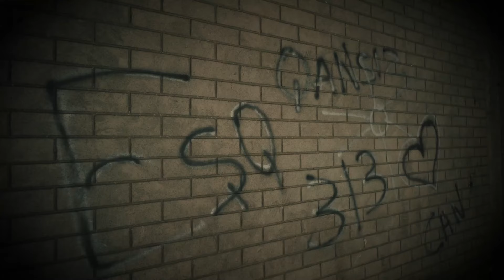Elnur Valeh - Qansiz (Official Clip)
Elnur Valeh - Qansız (Official Clip)

Söz, Musiqi: Elnur Valeh
Aranjiman: Zeynəddin Səda
Türk Sazı: Ramin Qulamov
Skripka: Samir Axundov
Operator: Kamran Məmmədli
Montaj: Amid Akifoğlu
PR Menecer: Nadir Kərimov

"Qansız" - Sözləri (Lyric)

Sən qara qəlbin əsiri mən qara sevdanın
Bir gülüşü canlar alan gözləri mənalı
Bu ayrılıq şeirimizin nöqtəsini qoyuram
Məni sənnən səni mənnən məcburamki ayıram

Sən gedəndə mən sənə yalvardımki getmə
O gün həyat gözümdə sönmüşdü
Yenə həsrət küləyi girib bom boş otağıma
Qonub ətirin evin bütün küncü bucağına

Hər gecə bom boş küçələrdə
Dəli kimi sərxoş küçələrdə
Xəyalımla ruhum danışır
Səninlə sənsiz gecələrdə
Xəyalımla ruhum danışır
Səninlə sənsiz gecələrdə

Sən mənim ömrümdə iz qoydun getdin
Gedərkən arxanca göz qoydun getdin
İllərdir bu acı sağalmır ay qansız
Yarəmin üstünə köz qoydun getdin
Sən mənim ömrümnən illər aparmısan
İtirmisən məndə məni fərqinə varmısan
Ürək budur sevirsən onla bacarmırsan

Hara baxıram səni görürəm sərxoşluğdandı
Sənsizlikdən təklikdən boşluğdandı
İntihar hissiynən səni anıram sənsiz
Alovlar atəşlər içində yanıram sənsiz

Ged gedə bildiyin qədər yollar sənin olsun
Neyliyirən ürək sindıranin məhəbbətini
Öyrəşmək bağlanmaq fikir eləmək bitdi
Ümüdlərdə sənə qoşulub yolu sənnən getdi

Sən nəyə tövbə elədin qəlbimə dağ basdın
Bu sevgini ayrılıqın qar ağacınnan asdın
Hər nə gedib birdənə şəklin qalıb öz xoşuna
onuda ölən eşqimizin vuracam baş daşına

Xəyalımla ruhum danışır
Səninlə sənsiz gecələrdə
Xəyalımla ruhum danışır
Səninlə sənsiz gecələrdə

Elnur Valeh - in ifa etdiyi bütün audio və video məzmunlar "NK Media" tərəfindən qorunur. Nüsxələnməsi və təkrar yayımı qadağandır!